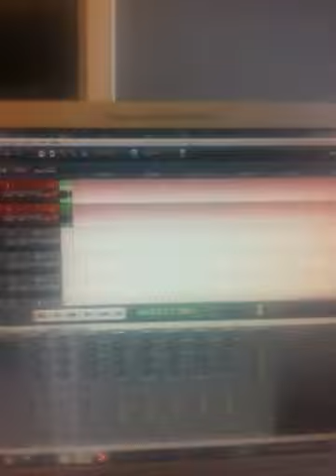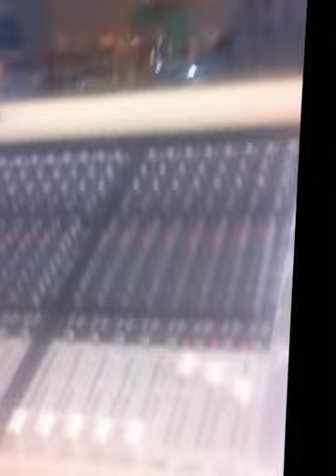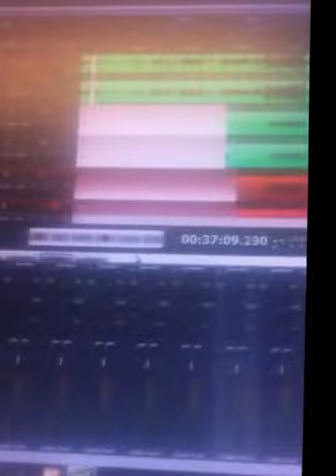First song by LasseBroksoe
Weekend project on FLE.
25-26 August 2012.

Artist: Lasse Broksø
Producers: Johannes Hahn & Malthe Junk